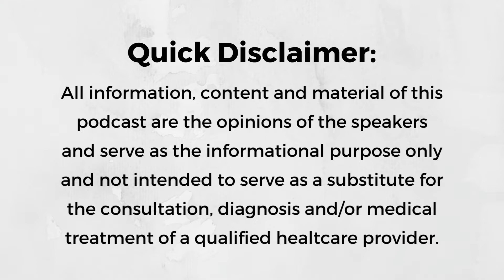Episode 166: Choosing Your Path: What Sets One Program & Provider Apart From The Next w/ Jen Kirkham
In this episode, Hallie talks with Jen Kirkham, RDH-EA, BS, OMT about choosing your path and the importance of understanding what sets one program and provider apart from the next. They highlight the need to gather information on your journey to determine your best path all while understanding patients choose providers for reasons far beyond a providers level of knowledge. They wrap up the episode discussing what it really means to have a seat at the table and the importance of collaboration across disciplines.